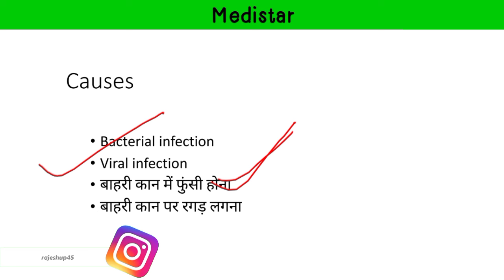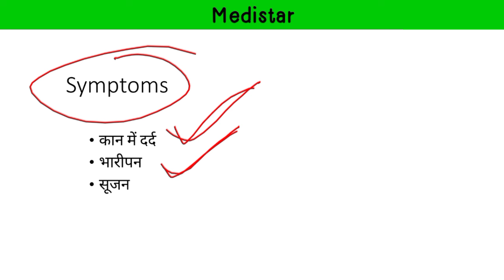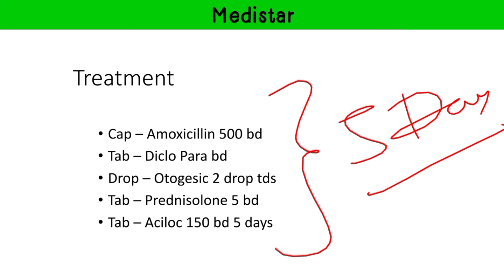कान के बाहरी भाग में bacterial इन्फेक्शन होने का इलाज जान लो, तभी पैसे कमा पाओगे और अमीर बन पाओगे